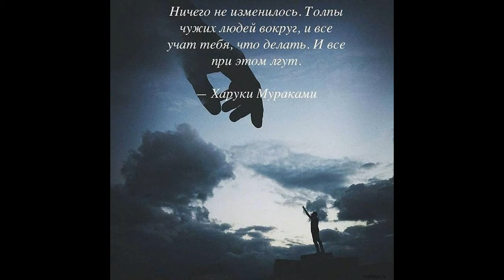В глубине души Майский Жук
В глубине души

  horn & sax
Сойти за "дурачка" нетрудно, поверь.
  harmonica
Уличив меня в  невежестве, проверь.
  harmonica
Необходимо лавировать и избегать
Обходить, а когда надо - убегать,
А когда надо - убегать
  trombone
Есть женщины, которые тупы, как бревна.
Сажай в калошу наглых! Тут все ровно.
Брак для меня содружество, а не цепи,
Полная свобода, не "попадалово" в сети!
  hammond
Не обязан отдавать отчет в поступках,
Совершаю желаемое на твоих уступках.
Не обязан докладывать, куда и зачем иду.
Но там, в глубине души, -  тебя люблю
  tutti

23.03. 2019 из альбома "Ги Де Мопассан"